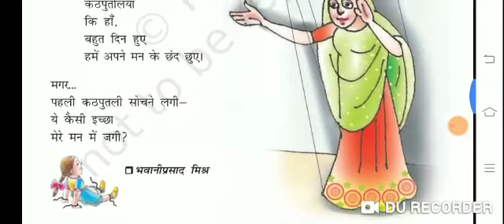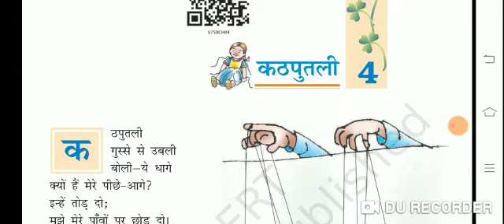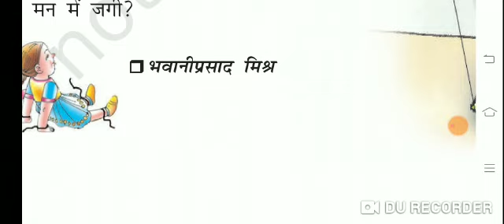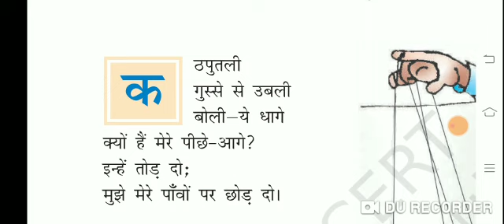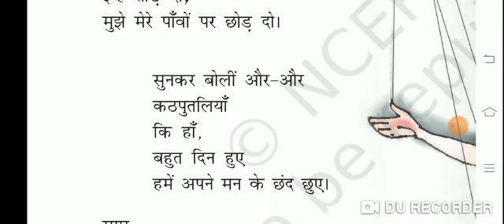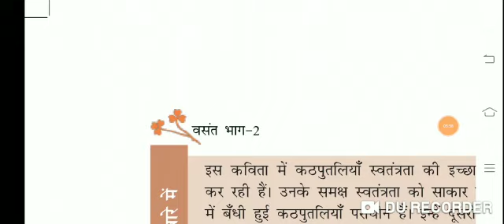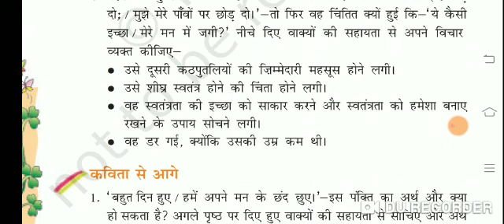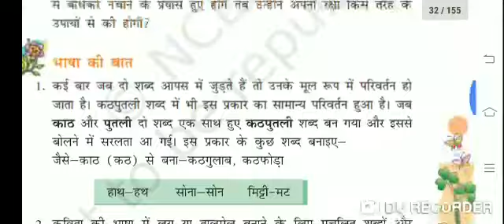Class 7th हिन्दी पाठ 4 कठपुतली